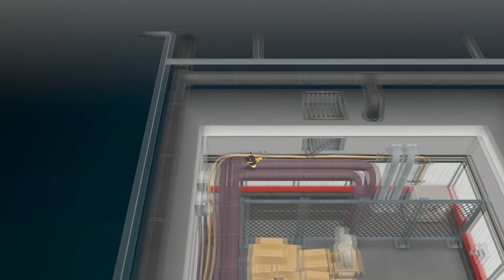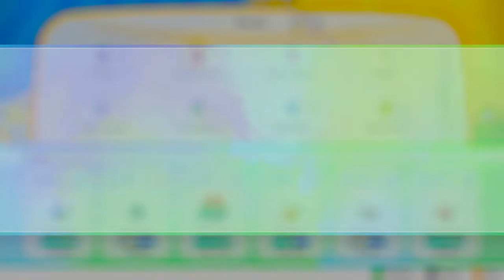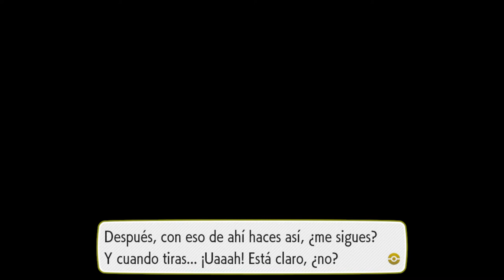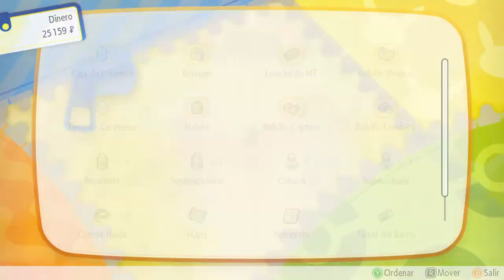POKÉMON LET'S GO PIKACHU | WALKTHROUGH | GIOVANNI EN LA GUARIDA ROCKET #20